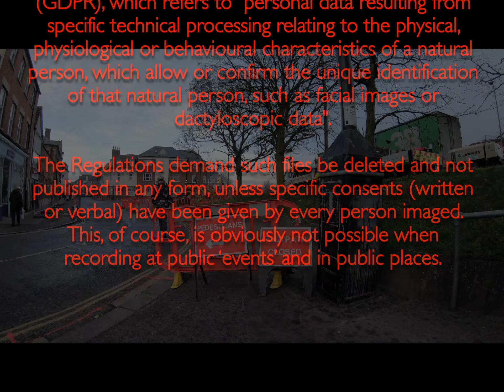St Mary’s Hill (Cheap Street) WBC road works, 10th January 2K19.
West Berkshire District Council (Tory Administration) are determined to shift Newbury’s traffic congestion and air pollution closed to the Town centre, rather than reducing this tyranny.

First they decide to obstruct the shared footway/cycleway with roadwork signs.

Then block the footways with barriers, long before it is necessary, searching for long lost underground services.

Here, an already narrow footway/pavement is being further restricted by barriers, which should be wholly in the road.